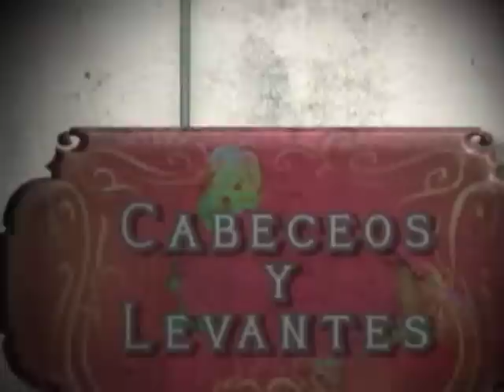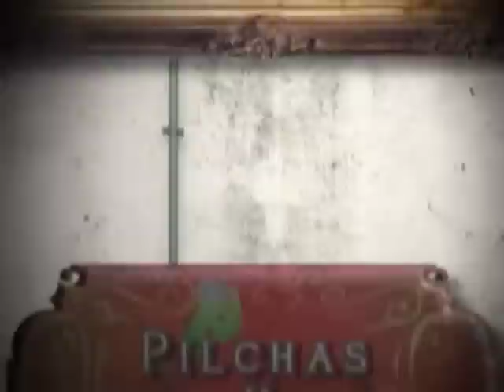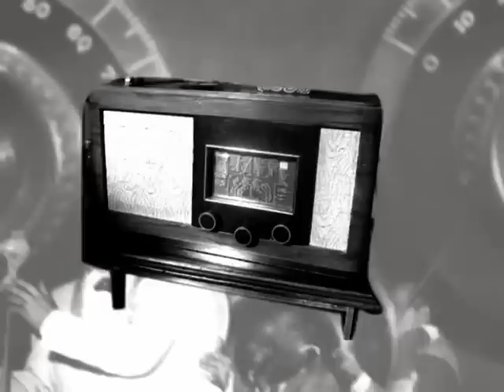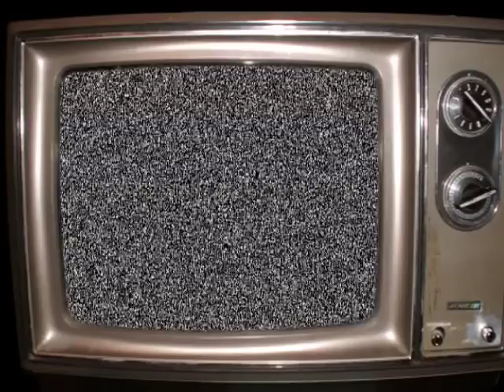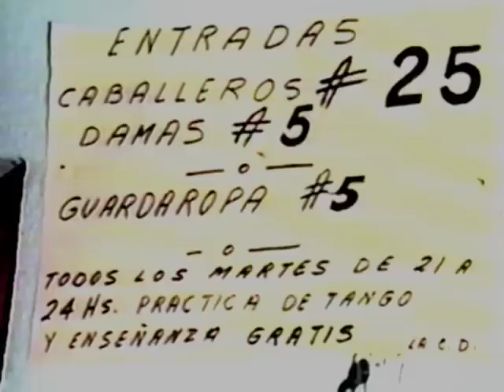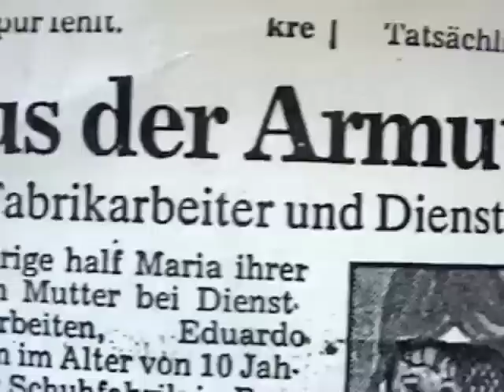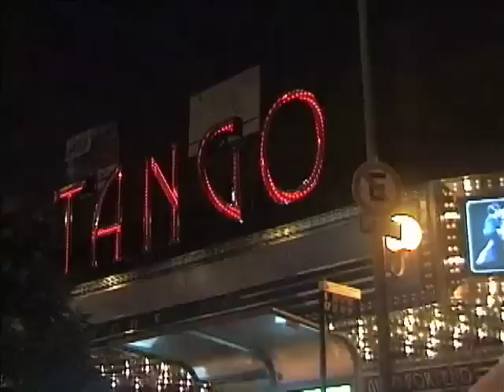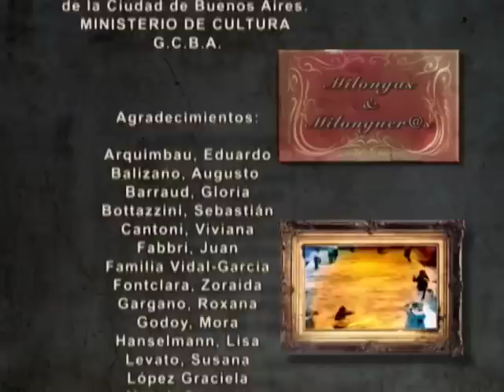El tango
UNESCO: Lista representativa del Patrimonio Cultural Inmaterial de la Humanidad - 2009
Descripción: La tradición argentina y uruguaya del tango, hoy conocida en el mundo entero, nació en la cuenca del Río de la Plata, entre las clases populares de las ciudades de Buenos Aires y Montevideo. En esta región, donde se mezclan los emigrantes europeos, los descendientes de esclavos africanos y los nativos (criollos), se produjo una amalgama de costumbres, creencias y ritos que se transformó en una identidad cultural específica. Entre las expresiones más características de esa identidad figuran la música, la danza y la poesía del tango que son, a la vez, una encarnación y un vector de la diversidad y del diálogo cultural. Practicado en las milongas salas de baile típicas de Buenos Aires y Montevideo, el tango ha difundido el espíritu de su comunidad por el mundo entero, adaptándose a nuevos entornos y al paso del tiempo. Esa comunidad comprende hoy músicos, bailarines profesionales y aficionados, coreógrafos, compositores, letristas y profesores que enseñan este arte y hacen descubrir los tesoros vivos nacionales que encarnan la cultura del tango. El tango también está presente en las celebraciones del patrimonio nacional, tanto en Argentina como en Uruguay, lo cual muestra el vasto alcance de esta música popular urbana.
Paises: Argentina; Uruguay
Duración: 00:33:00 - Soporte: DVD (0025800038)